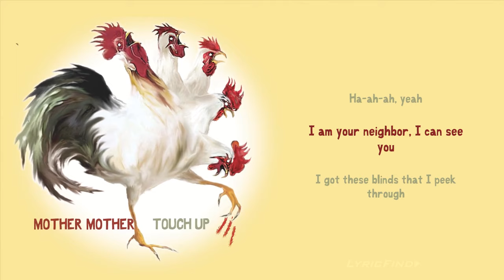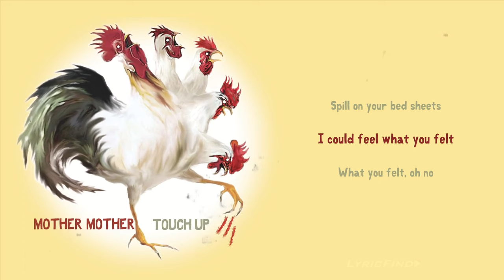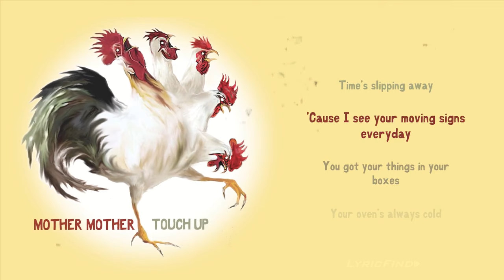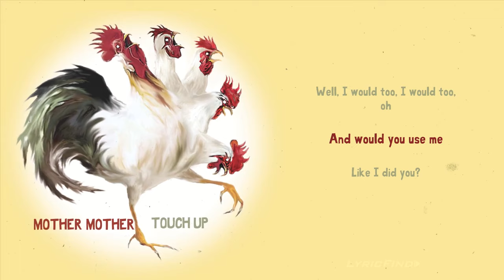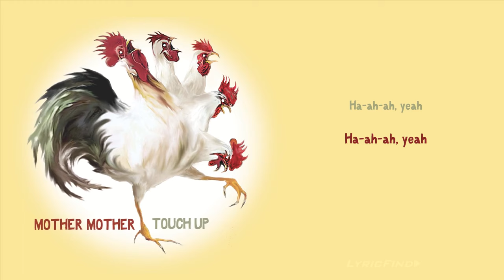Mother Mother - Neighbour (Official English Lyric Video)